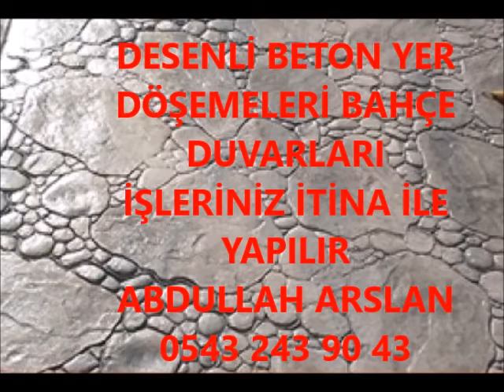KIRŞEHİR DESENLİ BETON BAHÇE DÜZENLEME İŞLERİNİZ İTİNA İLE YAPILIR 0543 243 90 43